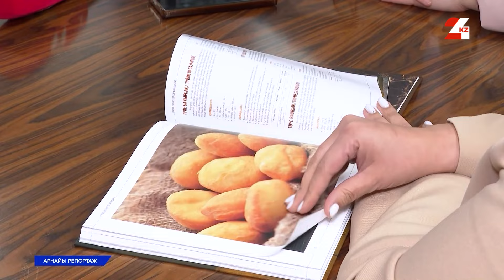Наурызнама – ұлысты ұйыстырған мереке | Арнайы репортаж